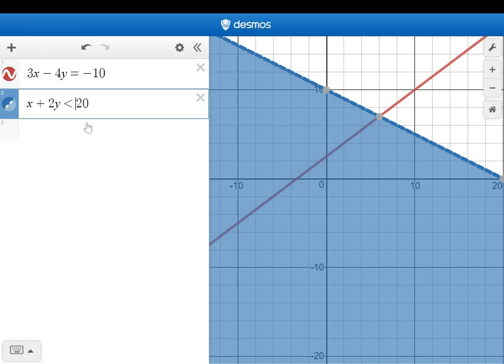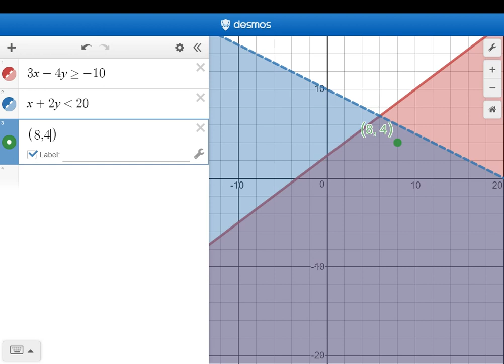Solution(s) to a System of Equations/Inequalities